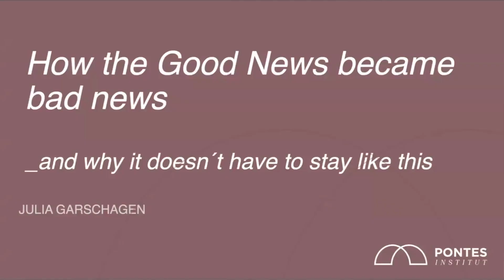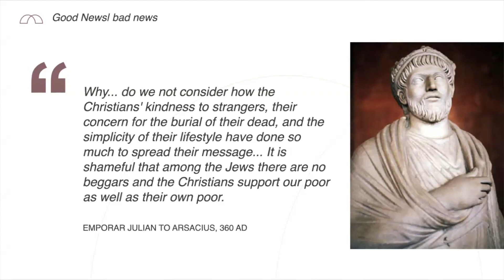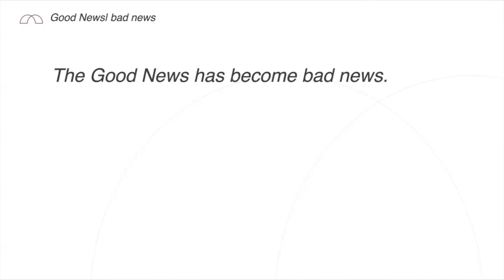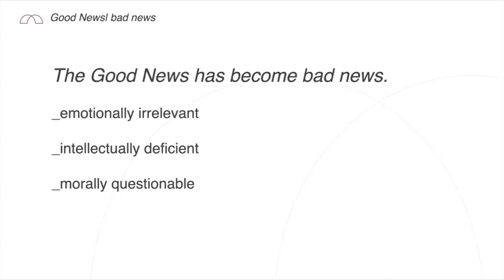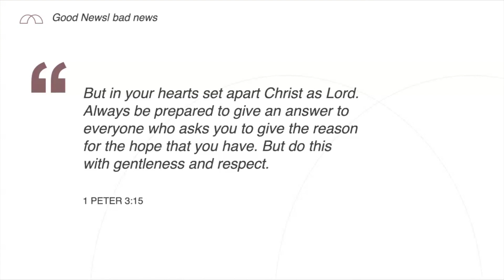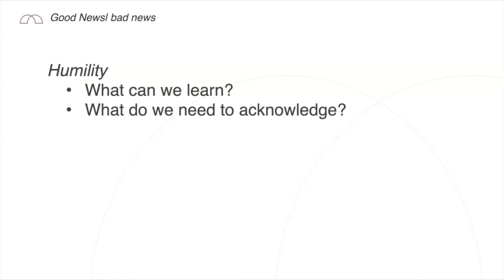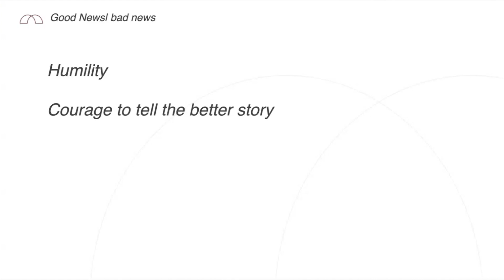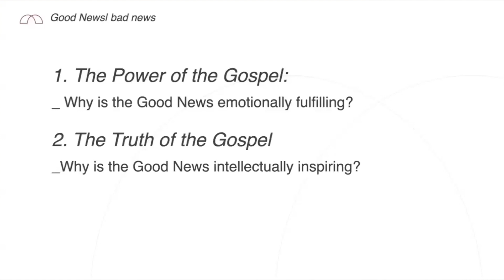Apologia Live: How the Good News Became Bad News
Julia Garschagen gives some insights into how the Good News about Jesus became bad news in the minds of so many people, along with suggestions of how Christians can tell a better story that people will truly regard as good news.